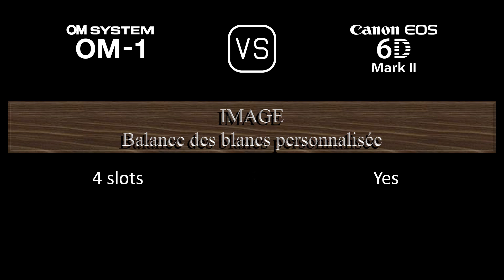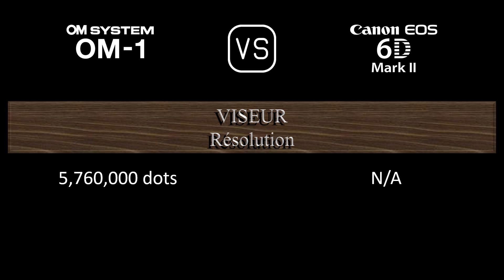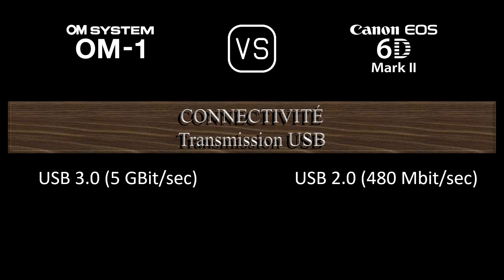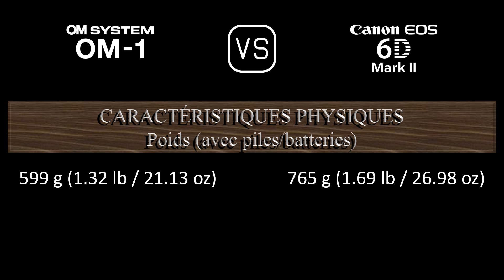OM SYSTEM OM-1 vs. Canon EOS 6D Mark II: Une Comparaison de Caractéristiques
Cette vidéo fournit un aperçu des fonctionnalités du OM SYSTEM OM-1 et du Canon EOS 6D Mark II dans une comparaison de caractéristiques (comparison of specifications).

00:24 LANCEMENT
00:32 BOÎTIER
00:41 CAPTEUR D'IMAGE
01:05 IMAGE
01:21 OPTIQUE ET MISE AU POINT
01:50 ÉCRAN
02:10 VISEUR
02:26 FONCTIONNALITÉS PHOTOGRAPHIQUES
03:27 FONCTIONNALITÉS VIDÉOGRAPHIQUES
03:43 STOCKAGE
03:47 CONNECTIVITÉ
04:16 CARACTÉRISTIQUES PHYSIQUES
04:36 AUTRES CARACTÉRISTIQUES